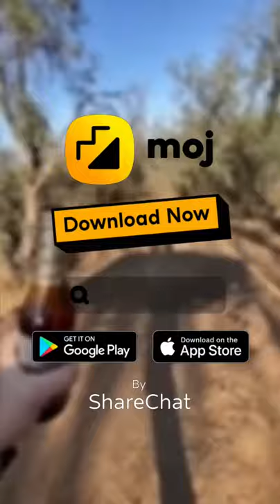Style Of Opening Bottle Cap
In This A cyclist Does A Stunt While He Doing Stunt A Man Has A Bottle Which Was Closed By A Cap The Cyclist Opens The Bottle By His Back Wheel You Will Enjoy This Video